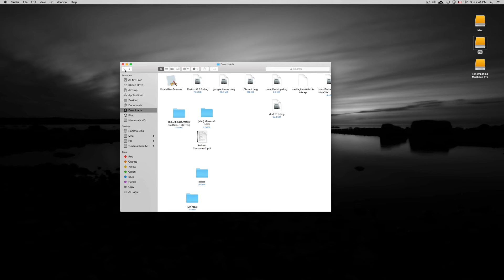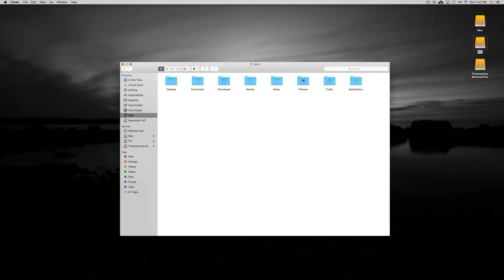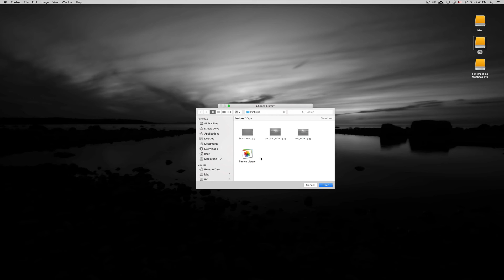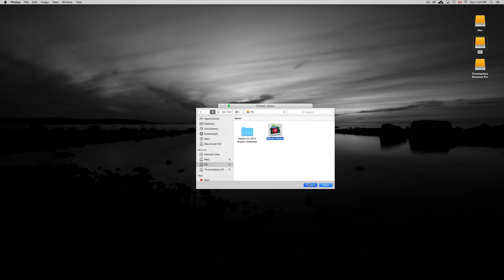How to import your iPhoto Library into Photos app for OS X mac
How to Move an iPhoto Library into Photos for Mac
how to replace iPhoto library with another iPhoto library into new Photos app for Mac